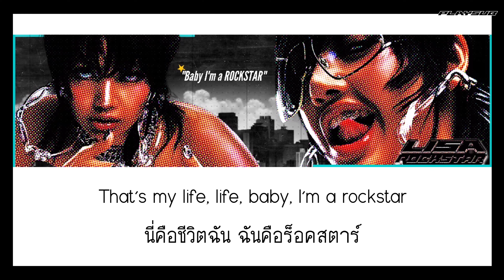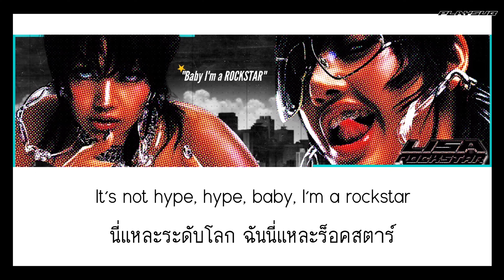[THAISUB/แปล] LISA - ROCKSTAR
❝ ไม่อนุญาตให้รีอัพโหลด ❞
❝ ห้ามนำไปใช้ในเชิงพาณิชย์ ❞
☾ NOT FOR SELL

🎤 LISA - ROCKSTAR

Gold teeth sittin' on the dash, she a rockstar
Make your favorite singer wanna rap, baby, la-la
"Lisa can you teach me Japanese?" I said, "はい はい!"
Been on a mission, boy, they call me catch and kill
I'm stealin' diamonds, make them chase me for the thrill
Been M-I-A, BKK so pretty
Every city that I go's my city
I'm a rockstar, I'm a rockstar
Make a wish, babe, what you wanna do?
Dippin' outta big cities like a ponzu
It's a bass life, it's an attitude
Put it on the calеndar and tell me when to comе through
Yes, yes, I can spend it. Yes, yes, no pretendin'
Tight dress, LV sent it. Oh shit! Lisa reppin'
That's my life, life, baby, I'm a rockstarI'm a rockstar, I'm a rockstar